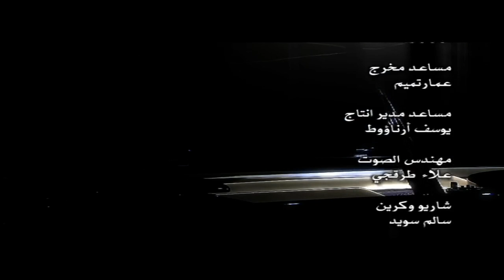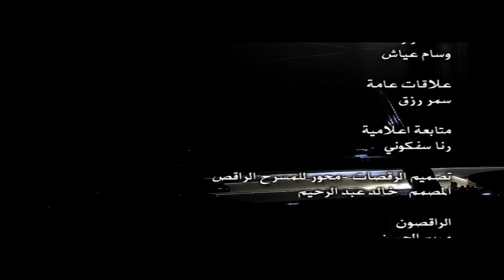موسيقى من سوريا - ظل امرأة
رضوان نصري (19 فبراير 1971 في دمشق) هو ملحن سوري. بدأ الاهتمام بالموسيقى في سن مبكرة جداً ثم تحول إلى هاجس فبدأ بدراسة الآلات الموسيقية في سن الثانية عشرة.وتخرج من المعهد المتوسط للكومبيوتر بدأ بدراسة آلة البيانو ثم الجيتار ثم العود على يد أساتذة مختصين, بعدها شكل عدة فرق غربية وشرقية وبدأ الاهتمام بالتأليف والتوزيع الموسيقي والموسيقا التصويرية بالتحديد فبدأ بدراستها والتخصص بها عن طريق أساتذة مختصين في سورية ولبنان ومصر ودراسات خاصة جداً لأعمال عالمية هامة. بدأ احتراف الموسيقا التصويرية منذ العام 1993 مع المخرج السينمائي نبيل المالح.
انتاج موسيقى من سوريا Music from Syria
اوركيسترا وجهة نظر - Point of view